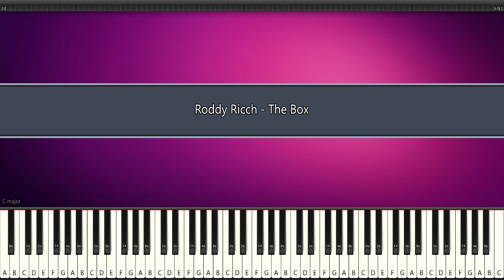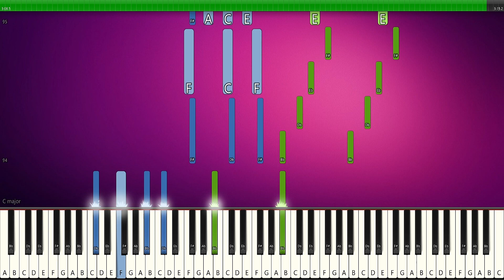Roddy Ricch - The Box - PIANO TUTORIAL